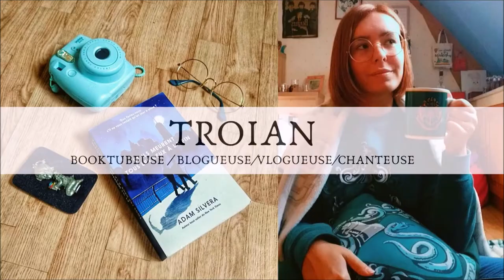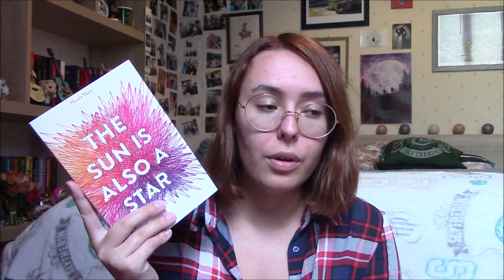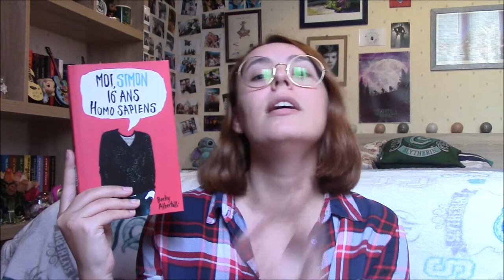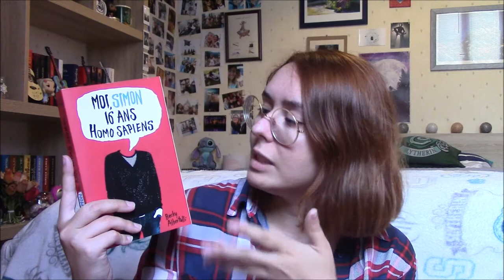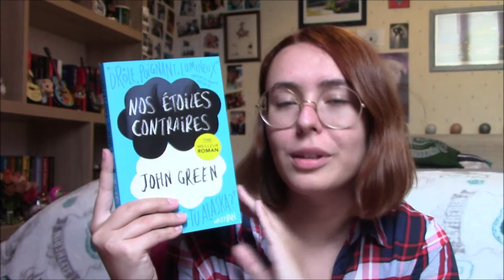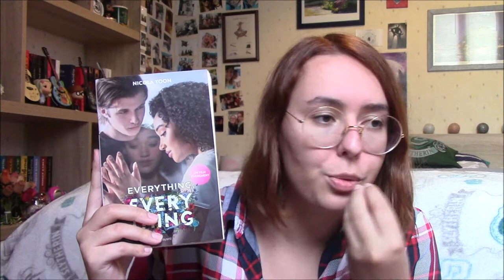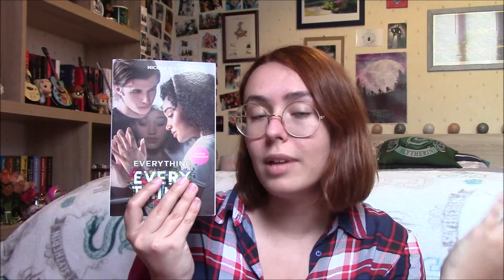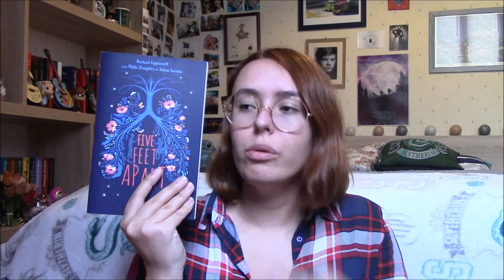Conficture #3 : "Mes livres Love Story préférés" 💌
Salut à tous ! Aujourd'hui on se retrouve pour parler Love Story ! Dites-moi en commentaires si lequel des romans que je vous propose vous tente le plus !

LES LIVRES :
. "The Sun Is Also A Star" (Bayard) de Nicola Yoon
. "Moi, Simon, 16 ans, Homo Sapiens" (Hachette Romans) de Becky Albertalli
. "Nos Étoiles Contraires" (Nathan) de John Green
. "Everything, Everything" (Bayard) de Nicola Yoon
. "Et ils meurent tous les deux à la fin" (France Loisirs) de Adam Silvera
. "Five Feet Apart" (Albin Michel) de Rachael Lippincott / Mikki Daughtry / Tobias Iaconis